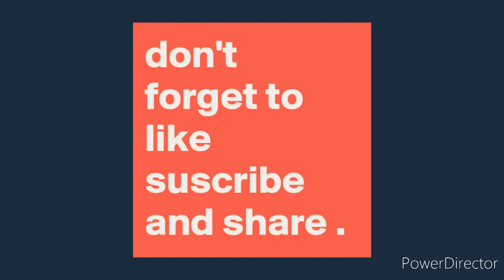Motivational speech from the best captain in the world - MS Dhoni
We all love motivational speech and when it comes from the best captain in this world which I feel personally and can be felt by million of other people irrespective of their countries whether they are from India or any other country. Personally for me Dhoni and Williamson are two of the best captains of the world not only on field but also off field.